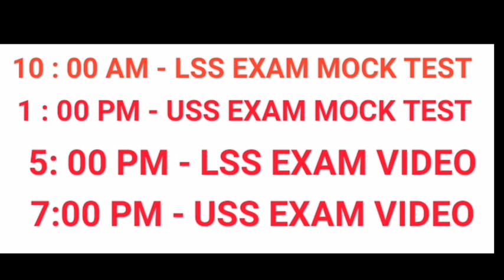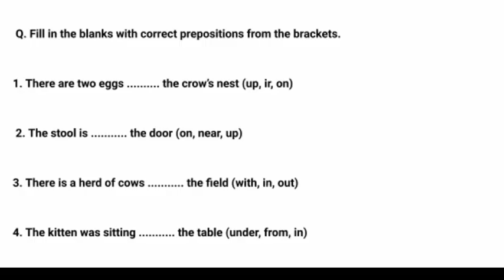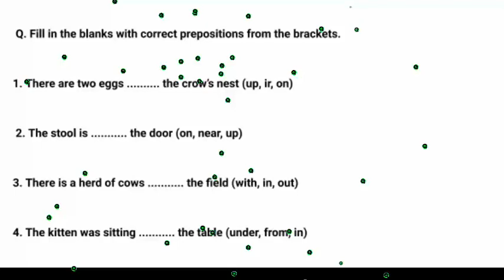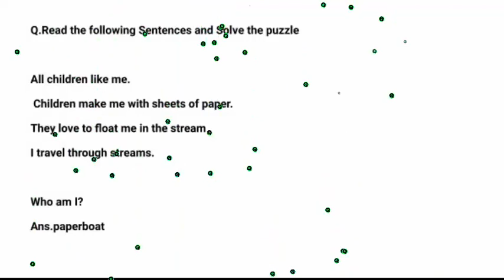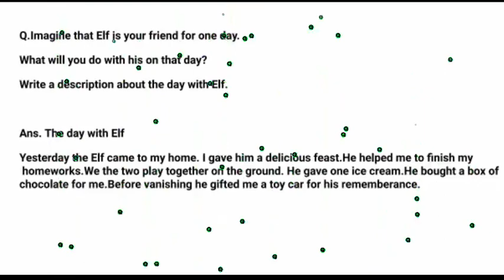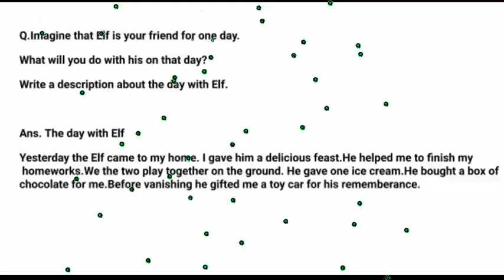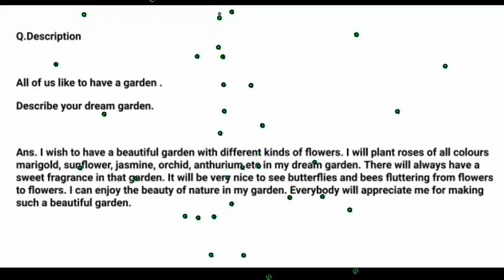LSS EXAM ENGLISH QUESTIONS | LSS EXAM QUESTIONS 2021 | BIG Q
Lss exam questions and answers,lss exam english questions,lss scholarship exam,lss exam gk questions